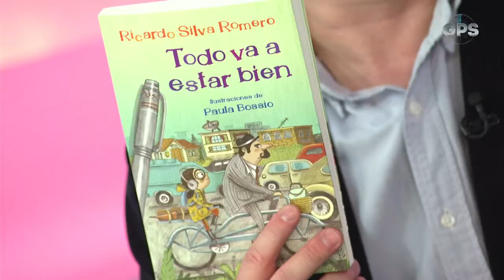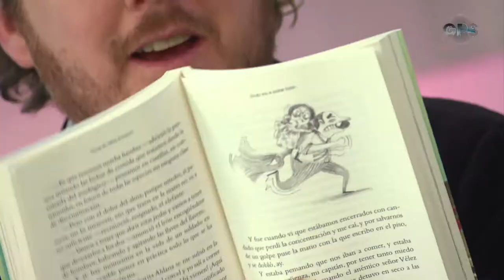Todo va a estar bien de Ricardo Silva y Paula Bossio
GPS 13 de diciembre de 2016 Bloque 3
Todo va a estar bien - Ricardo Silva Romero por Juan Esteban Constain
The Leaves - Hey Joe por Andrés Pulido
GPS CM&